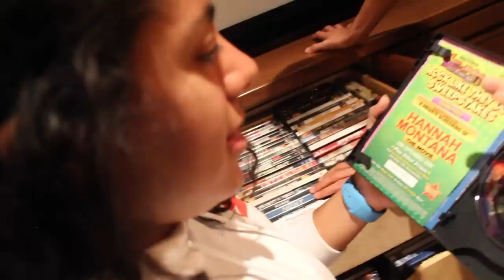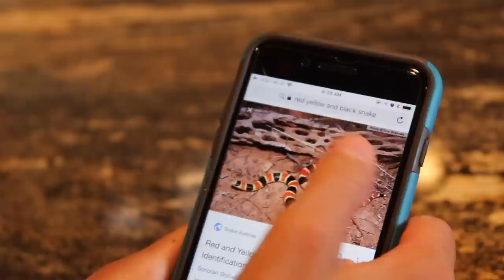24 Hours in a Mansion! ($5 Million Dollars!)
We spent 24 hours in a five million dollar mansion! To be honest, it wasn't much a of a challenge! But there were some spooky moments, including a poisonous SNAKE! Hope you enjoy this long video!